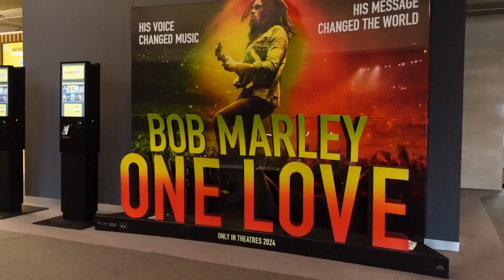BOB MARLEY - ONE LOVE ❤️ GEKEKEN MET M’N OUDERS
deze verhalen in de vlog vertelt over bob Marley gebeurd is het leven voor hem in de zang carrière